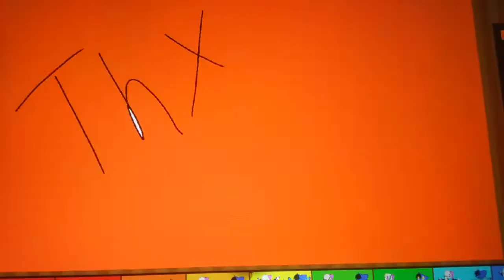Albatroze meme (with bluewolf:3)